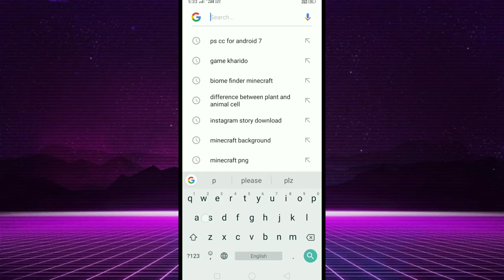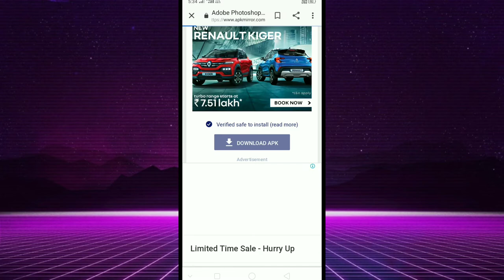PS TOUCH/PS CC FOR ALL ANDROID DEVICES || GFX EDITOR